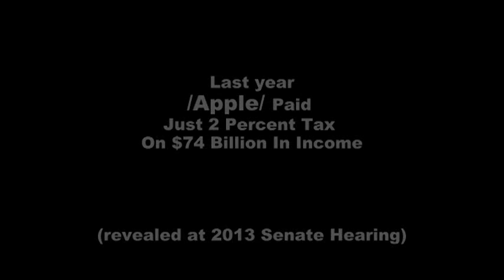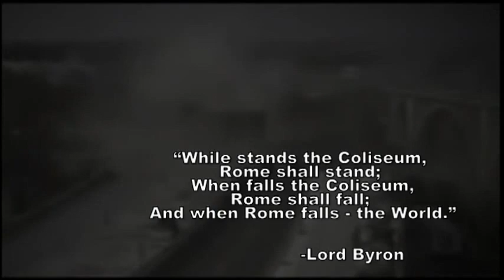John Stewart SLAM DUNKS APPLE CEO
Apple paid only 2 percent taxes on 74 billion profit, last year. Joh Stewart take Apple CEO Tim Cook to task for wanting to pay even less